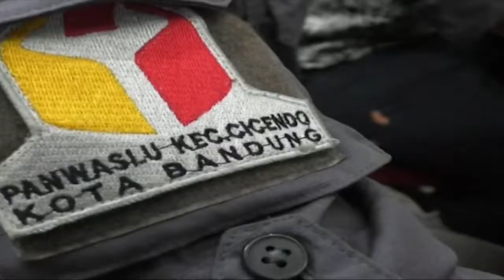Bawaslu Kota Bandung Terus Awasi Pelanggaran Kampanye | SBR | BANDUNGTV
SBR | BANDUNGTV | FARHAT | Badan pengawas pemilu, bawaslu kota bandung terus gencar melakukan pengawasan terhadap pelaksanaan kampanye pileg dan pilpres 2019 mendatang. bawaslu pun mengantisipasi kerawanan pelanggaran pemilu yang kerap dilakukan seperti pemasangan alat peraga kampanye, serta lokasi kampanye yang dilakukan oleh peserta pemilu.